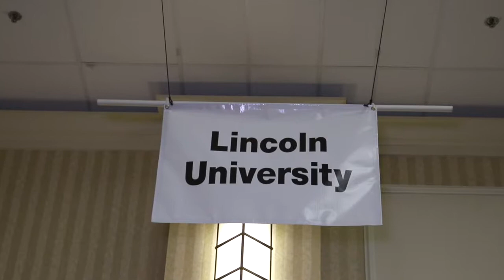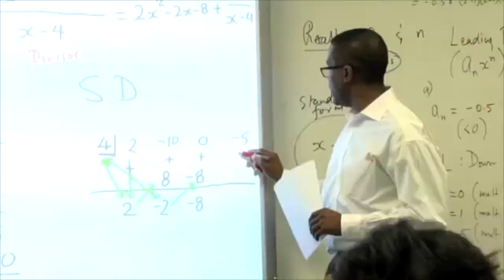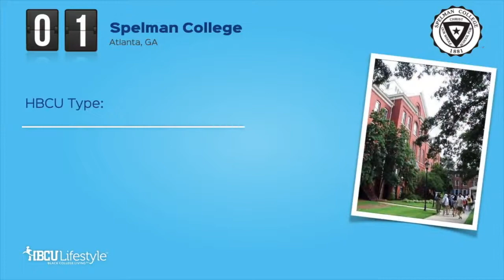Wilmington HBCU College Fair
Community Referral Specialist, Earl  Cooper, Special Assistant to the Mayor Ashley Christopher, Esq, and Mayor Mike Purzycki hosted the second annual Historically Black Colleges and Universities College Fair during HBCU week Friday, Sept 21, 2018, at the Chase Center on the riverfront in Wilmington Delaware.

Over 1500 local high school students attended of which 250 students were accepted to an HBCU on the spot.